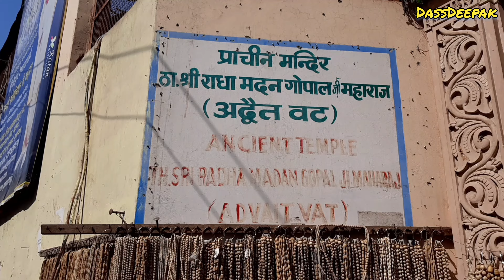सबसे सस्ती तुलसा मालाएँ वृंदावन मे@shriharikadassdeepak6415